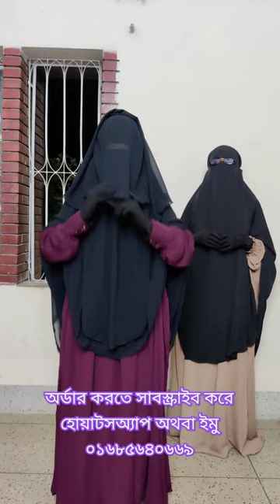হিজাব,#youtubeshorts abayawholesale sabscribe